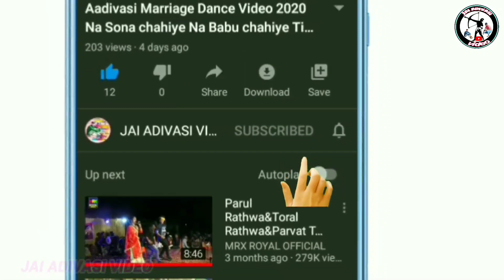न्यू टीमली पारुल राठवा//Aadivasi Marriage Dance Video2021!!आदिवासी शादी डांस विडियो mp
' जय हिन्द वन्दे मातरम '
🎥YouTuber-Bharat Rathwa and
                        Chetan Bariya